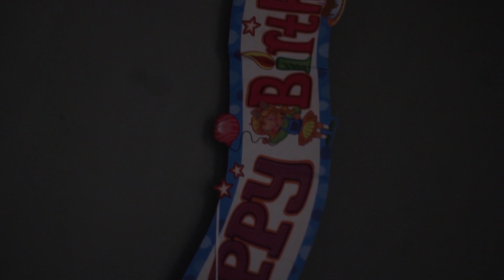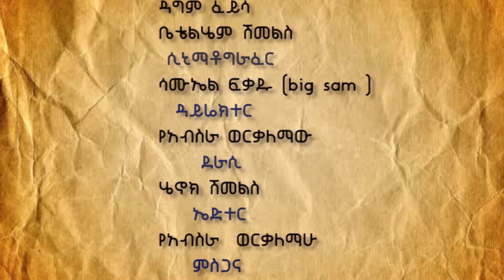በልደትሽ - new ethiopian movie 2022 belidetesh ] new ethiopian movie በልደትሽ 2022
new ethiopian moview 2022